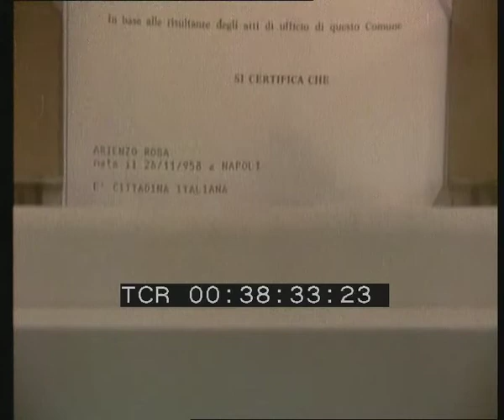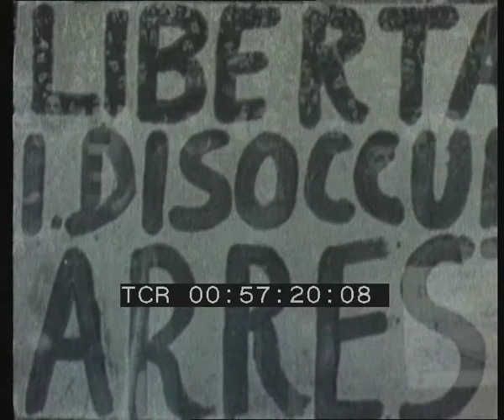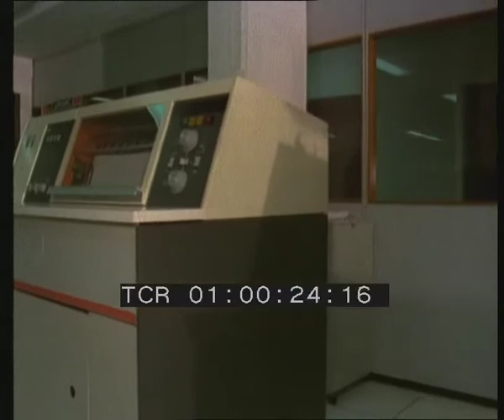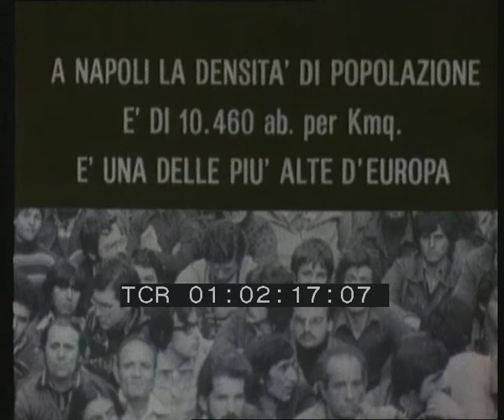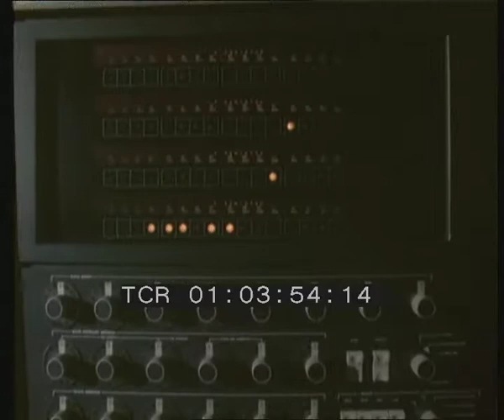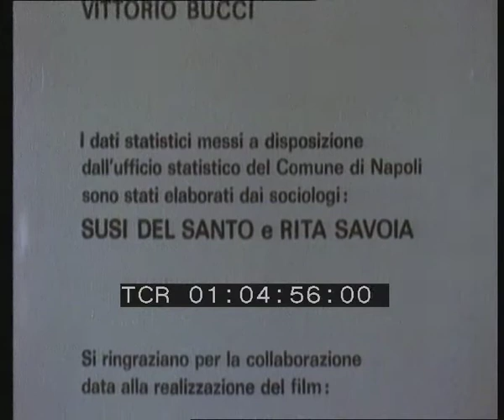Un'eredità difficile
UN'EREDITA' DIFFICILE (SD)

Regia: Aldo Vergine, Antonio Vergine
Produzione: Unitelefilm
Anno: 1980
Abstract:  Un tentativo di documentare che cosa è cambiato a Napoli dai tempi di Achille Lauro al periodo in cui, per la prima volta nella storia della città, una coalizione di sinistra ha assunto il governo.
Nel confronto tra questi due momenti, il film di Francesco Rosi "Le mani sulla città" diventa un riferimento necessario per rappresentare il passato.
Aldo e Antonio Vergine ne hanno utilizzato dei brani proprio per mettere in evidenza l'arroganza e l'avidità del potere, i modi di pensare del popolo napoletano, i suoi comportamenti e una cultura votata alla sottomissione e alla dipendenza, che le classi dominanti hanno sempre alimentato per consolidare il proprio predominio.
Un'analisi quasi radiografica della città rappresenta il presente; si tratta di una ricerca per conoscere le reali condizioni sociali (popolazione, strutture produttive, lavoro nero, lavoro minorile, prostituzione, contrabbando, disoccupazione, sviluppo urbanistico) e per cercare di capire quali sono le aspirazioni culturali, quali i modelli di vita e allo stesso tempo quali sono le possibilità di trasformazione di questa città.
Le suggestive immagini di Napoli, sorvolata in elicottero dal sindaco Maurizio Valenzi, sembrano quasi drammatizzare ulteriormente e riassumere tutti i problemi, mentre le riprese cinematografiche del primo calcolatore anagrafico della città che inghiotte dati, nomi, cifre della disoccupazione chiudono il film quasi a simbolizzare il primo passo compiuto.